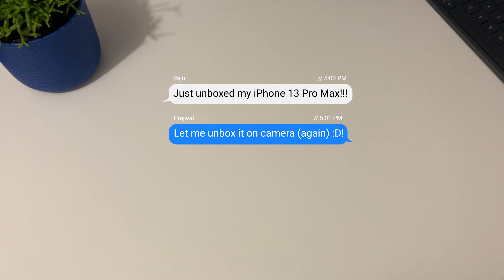iPhone 13 Pro Max 256 GB Graphite Unboxing & First Impressions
iPhone 13 Pro Max 256 GB Graphite.
This is what you would expect if you are in Australia.